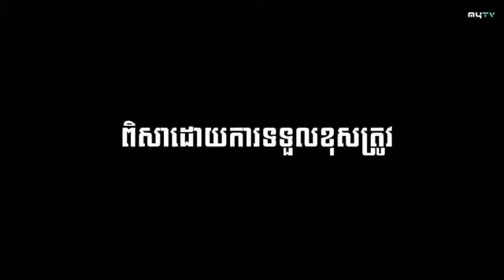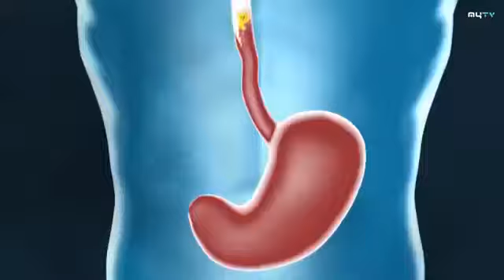រឿង កូនស្រីអ្នកនេសាទ ភាគ ២២